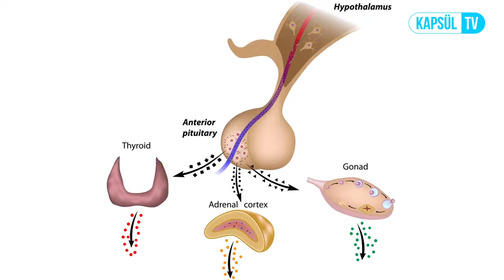Prolaktin Yüksekliğine Yol Açan Durumlar Neledir?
Prolaktin Yüksekliğine Yol Açan Durumlar Neledir? Op.Dr Nilgün KESERLİOĞLU sizin için cevaplıyor.

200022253